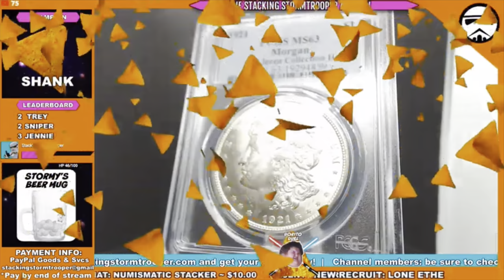Empire Precious Metals Channel Trailer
Empire Precious Metals Channel Trailer: This channel discusses silver and gold coins and focuses a lot on how to buy gold and silver bullion. As a dealer in silver and gold bullion bars, I not only discuss buying precious metals but how to sell silver and gold, too. If you are silver stacking various silver bullion bars and coins, watching this channel's videos on which silver bullion coins to buy can help you. Coin collecting for beginners can be overwhelming in choosing which coins to buy. Coin values can fluctuate greatly which is why this precious metals channel will educate you and entertain you with random humor.

💌Mailing Address:
Empire PM
68 White St. Ste. 7 PMB 132

1. MUST BE 18 YEARS OF AGE TO PARTICIPATE.
2. No purchase necessary.
3. Void where prohibited.
4. YouTube is not a sponsor nor involved in the giveaway.
5. All of the items given away are gifts from The Stacking Stormtrooper to the winners.
6. I will explain any rules for the Giveaway in the video or during the livestream.
7. To participate, you must be a subscriber and like the video specified. Make sure your subscriptions is set to public.
8. You must be present during the live stream to claim the prize.
9. Any entries not following the YouTube Community Guidelines will be disqualified. Personal data from the giveaway will NOT be used or shared in any way, shape or form.